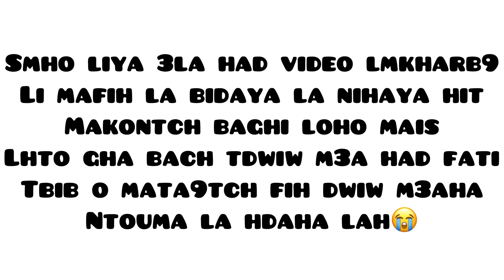و أخيرا مشينا عند طبيبة الولادة - خبر صادم😢